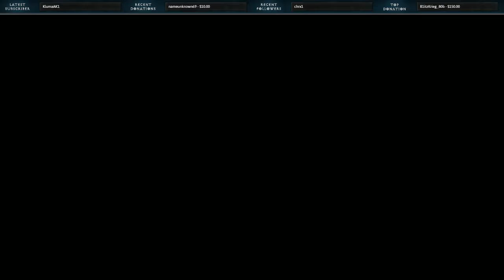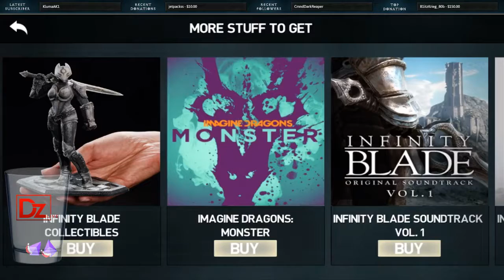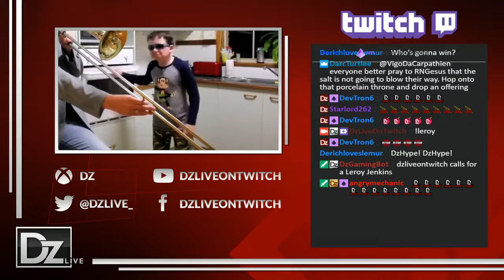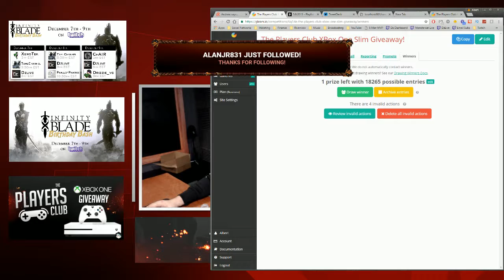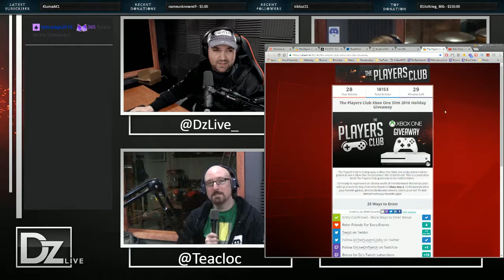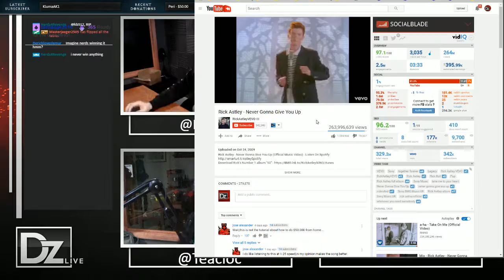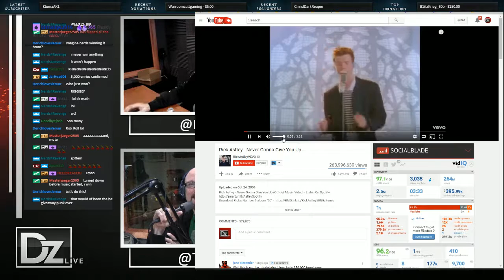Infinity Blade + Xbox One S Winner!